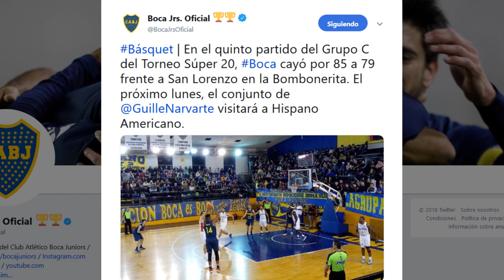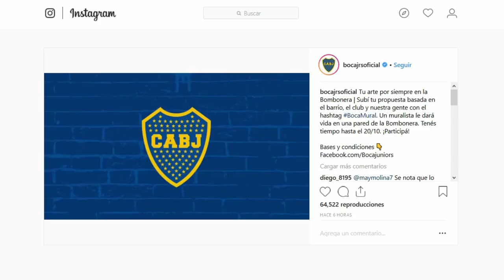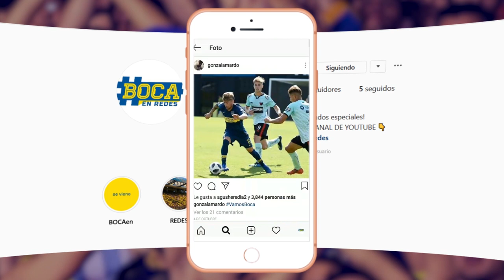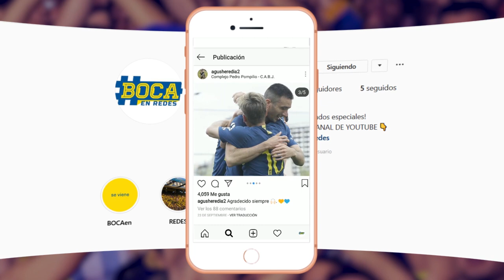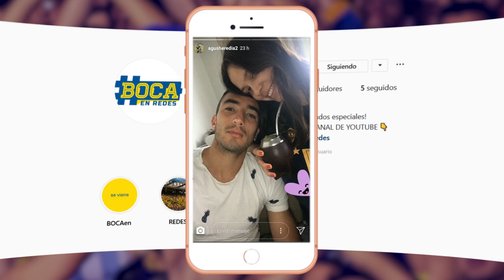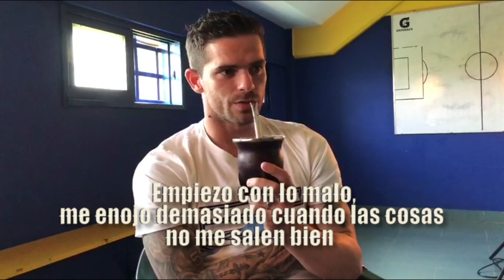BocaEnRedes - DESDE LA BOMBONERA - Conociendo a los pibes del plantel: HEREDIA y LAMARDO.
DESDE LA BOMBONERA
Los pibes del plantel xeneize participan de una entrevista divertida.
Invitados: Agustín Heredia (DEFENSOR) y Gonzalo Lamardo (VOLANTE OFENSIVO).
Presentador: Matías Russo.